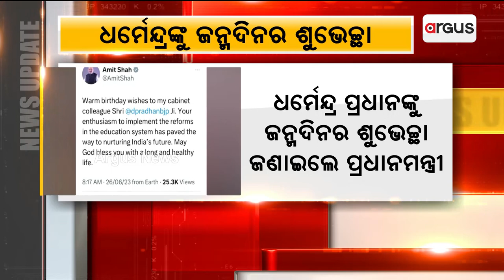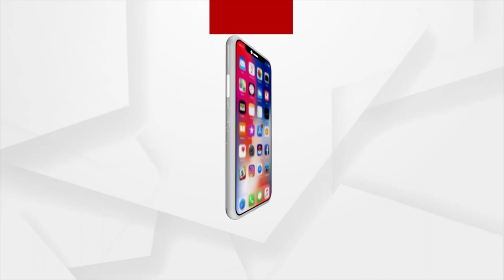PM Modi, Amit Shah Extend Birthday Greetings To Union Minister Dharmendra Pradhan